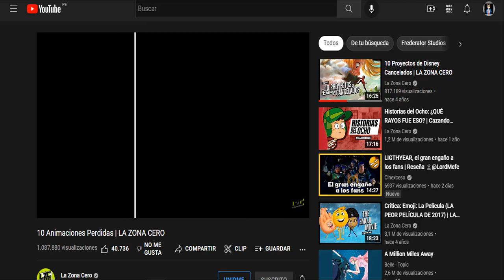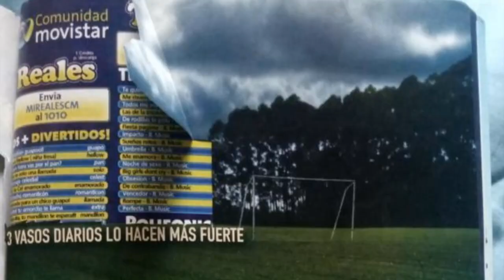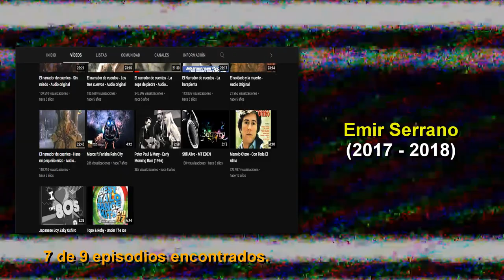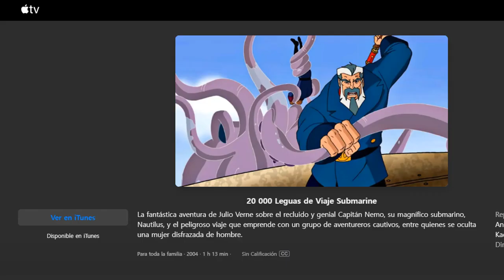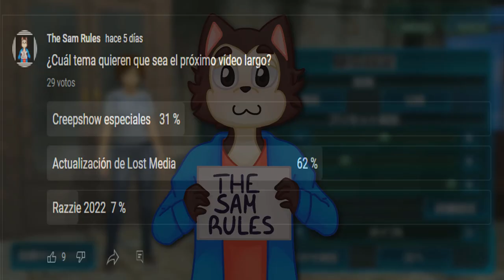CASOS ENCONTRADOS de lostmedia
Le pasó a La Zona Cero, le paso a Yoshimitsu Cáleon y me pasó a mí; tarde o temprano tenía que pasar. Parte del contenido de Lost Media que mencioné en previos salieron a la luz y en este vídeo recopilo cada uno de los casos, si seguimos con la misma tendencia me temo que tendremos una nueva minisección en el canal. Espero que les encante este vídeo.